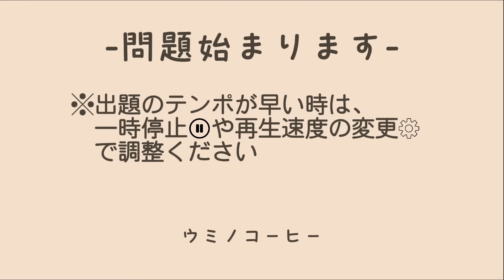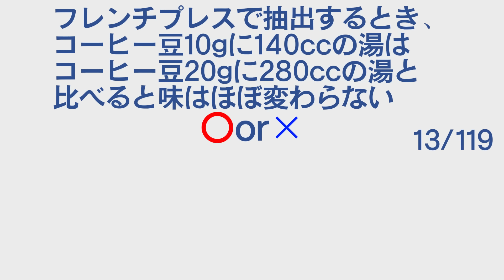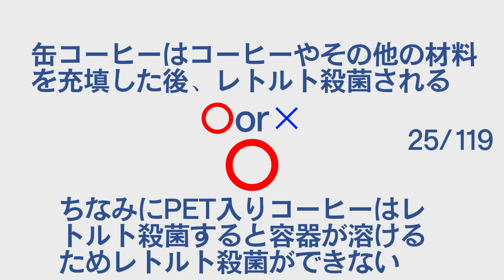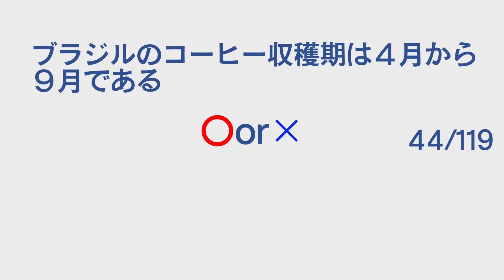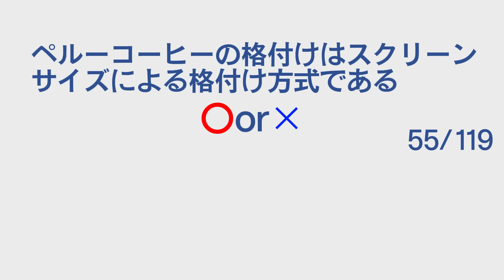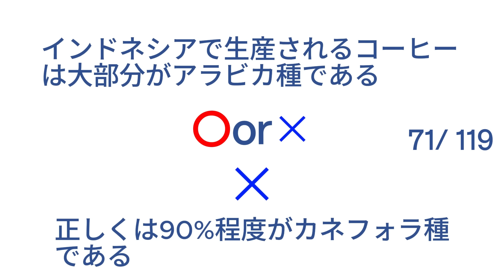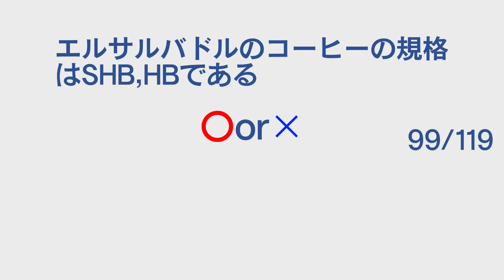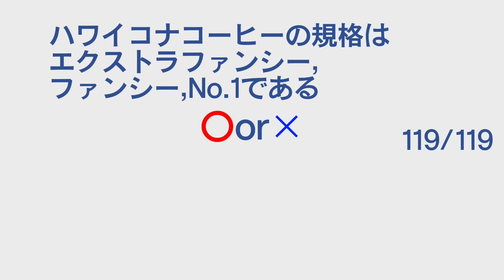【総合問題集】コーヒーインストラクター2級対策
＼コーヒーインストラクター2級、100点満点の合格者が出題！／

コーヒーインストラクター2級の試験に必要な知識です。
今回は全範囲について腕試しの問題集です

・抽出,栽培,焙煎,加工品,保存ほか　1問～38問
・南米編　　　39問～58問
・アジア編　　59問～71問
・アフリカ編　72問～90問
・中米編　　　91問～119問
上記の各編で出題された問題も収録されています。

私はこの動画のように問題を解きながら
1日１０分程度の勉強で100点満点、
一緒に受験した妻も95点で合格しました。

ぜひ最後の解説までお聞きください。

ウミノコーヒー　|　自家焙煎コーヒー豆屋

平凡な30代夫婦が始めた
オンラインショップ専門のコーヒー豆屋。

コーヒーはよく分からない、という方にもおすすめしたい
【美味しさ】【飲みやすさ】にこだわったスペシャリティコーヒーを販売しています。

ご注文を受けてからの焙煎で、
新鮮で風味豊かなコーヒーをお届けします。

＊コーヒー初心者にこそ、やさしくありたい。

＊コーヒーがわからない人にもおいしく飲めるコーヒーを。

＊あなたとあなたの周りの人を、コーヒーで幸せにしたい

YouTubeではちょっと気になるコーヒーの知識について発信していきたいです